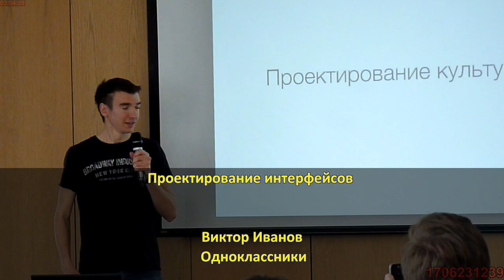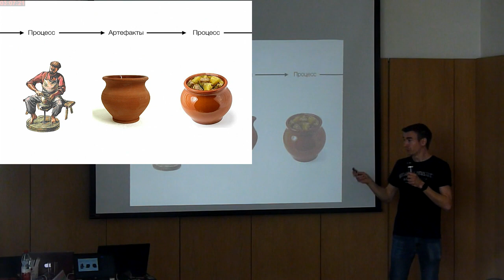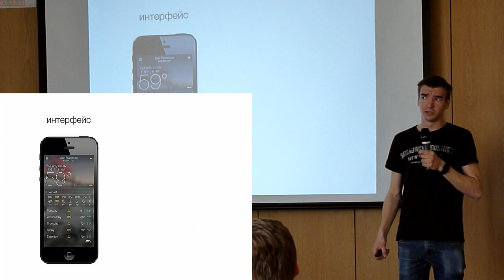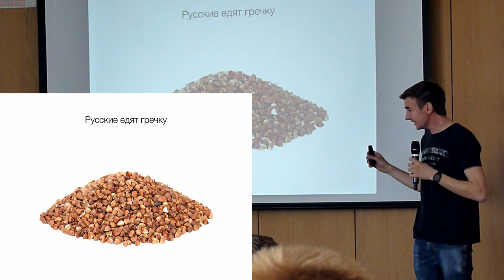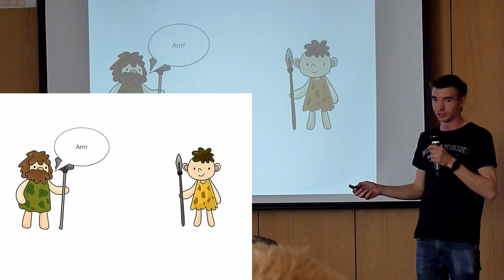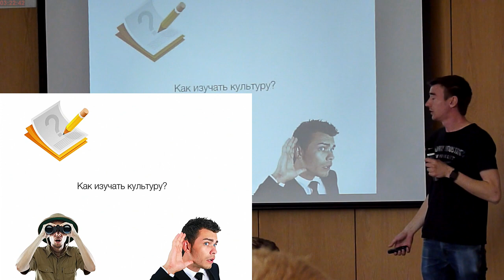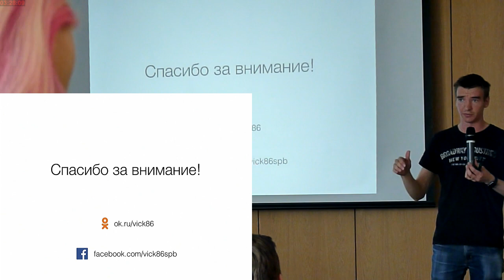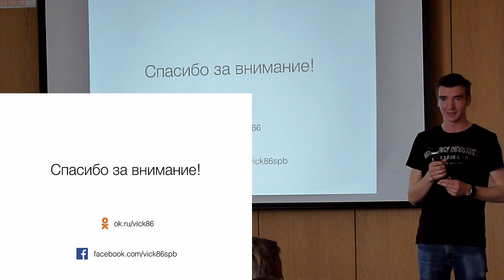Проектирование интерфейсов (Виктор Иванов, ProductCampSpb-2017)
* Виктор Иванов